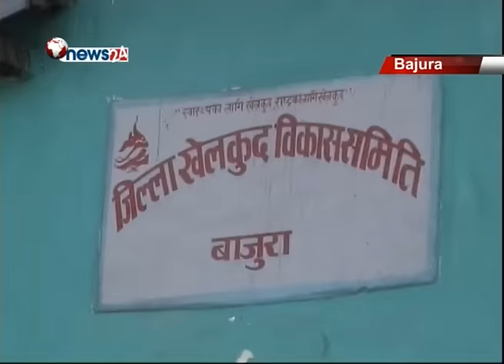बाजुरामा स्तरीय खेल मैदानको अभावले खेलाडीहरुलाई समस्या-NEWS 24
सरकारले बजेट भाषणमार्फत सबै निर्वाचन क्षेत्रमा खेल मैदान निर्माण गर्ने घोषणा गरेको पनि धेरै समय वितिसकेको छ । तर निर्वाचन क्षेत्र त के जिल्ला सदरमुकामहरुमा रहेका खेल मैदानहरु पनि व्यवस्थित हुन नसक्दा खेल गतिविधिहरु ठप्प छन् । खेलाडीहरुमा खेल्ने र मुलुकका लागि केही गर्ने जाँगर र जोश उच्च भएपनि मैदानको अभावमा उनीहरुको इच्छा स्वतः सेलाएर जाने गरेको छ । जिल्लाका खेल मैदान मात्र नभई कभर्ड हलहरुको अवस्था पनि नाजुक बन्दा खेलाडीहरु थप मारमा परेका छन् । बाजुरा जिल्ला खेलकुद विकास समितिले स्तरीय खेल मैदानको व्यवस्था गर्न नसक्दा खेलाडीहरु समस्यामा परेका छन् । खेलमैदानको अभावमा जिल्लामा हुँने खेलकुद प्रतियोगिता संचालन गर्नको लागि सदरमुकाम मार्तडीका बिद्यालयका मैदानहरु प्रयोग हुने गरेका छन् । यस अगाडि जिल्लामा हुँने राष्ट्रिपति रनिङ्ग शिल्ड संचालन गदै आएको मालिका उच्च माबिमा त्यस समयमा पढाई समेत प्रभावित हुने गरेको छ । जिल्ला भरका विद्यार्थीहरु सहभागी हुँने भएका कारण बिद्यालयको सामग्रीहरु टुटफुट हुँने र बगैचा र अन्य ठाउँ समेत क्षति पुग्ने भएको भन्दै विद्यालयहरुले पनि प्रतियोगिताका लागि मैदान दिन आनाकानी गर्दै आएका छन् । त्यस कारण यस बर्षको राष्ट्रपति रनिङ्ग सिल्ड सदरमुकाम बाहिरको दशरथ माध्यमिक बिद्यालयमा सचंलान गर्न जिल्ला खेलकुद विकास समिति बाध्य भएको छ । खेलकुद विकास समितिको जग्गा छिमेकीहरुले अतिक्रमण गरेका कारण पनि समस्या उत्पन्न भएको हो । अहिले बाँकी रहेको खेलकुद विकास समितिको जमिनमा सांसद विकास कोषबाट बन्न लागेको बहुउदेश्यीय कभर्ड हल समेत पुर्ण रुपमा निर्माण गरी सकिएको छैन । जिल्ला बिकास समिति बाजुराले गत बर्ष त्यसको नाममा ४५लाख रकम खर्चेको छ । त्यसले जगका लागि पिल्लर मात्र बनेका छन् जो सोझा समेत छैनन् ।